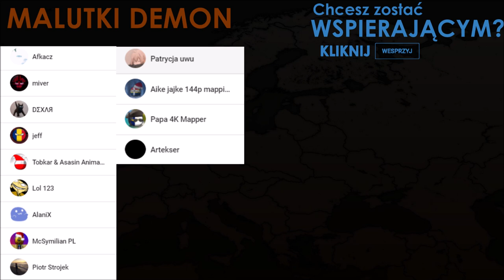POLSKA || ALTERNATYWNA HISTORIA ŚWIATA || RIVALRY || ODCINEK 7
☀Hej! Pamiętaj, że autor filmu nie ma na celu skrzywdzenia kogokolwiek, jak i nie ma na celu propagować żadnej ideologii! ☀
✠Autor filmu nie używa tylko wytworów własnych. Część rzeczy takie jak flagi, mapy czy bronie mogą być zapożyczone od innego użytkownika lub w skrócie: Google Grafika. ✠
→Whitesand - Extent of my Power (Epic Instrumental Music)
→Glitchtale Animosity OST - Isolated
→Betty Strikes Back - Glitchtale Animosity Trailer Music
Zacznij wspierać ten kanał, a dostaniesz te bonusy:
✔ Nowa edycja Illyrii właśnie wystartowała!